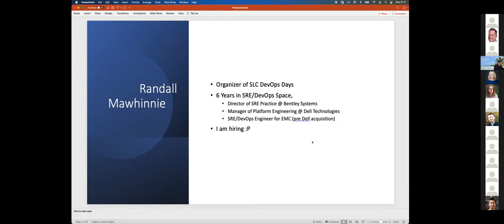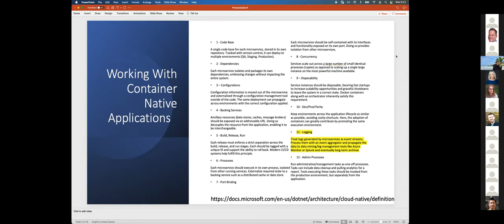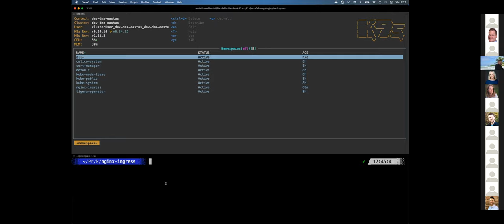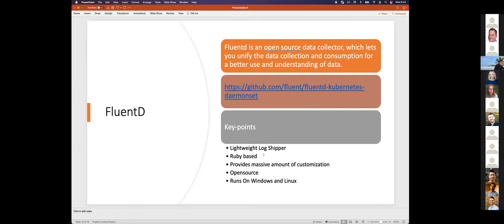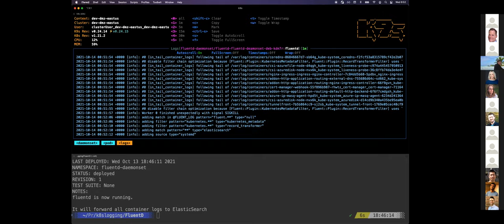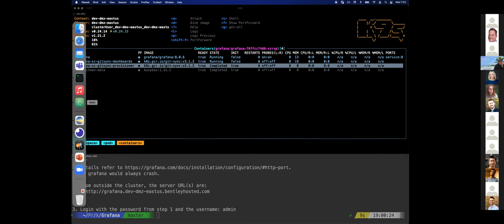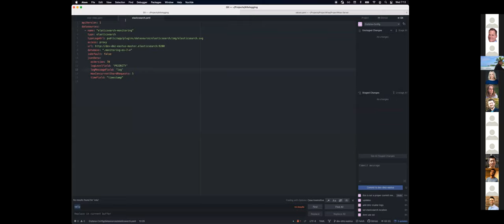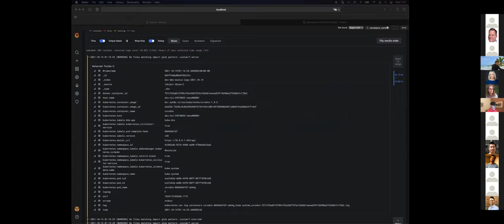Kubernetes Observability 101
Oct. 13, 2021 - DevOps UT Meetup
Presenter: Randall Mawhinnie

With Kubernetes having been widely adopted as the Container Orchestration Framework of choice, engineers and operators need better visibility to understand and explore the performance of their containerized workloads. This Open ended demonstration/ Open Discussion will take a deep dive into how to extract Kubernetes Logs, Metrics, and Traces. We will review some of the more common tools used in this space, and Run a simple deployment of a FluentD/Elastic/Grafana/GoAlert Stack to allow End to End monitoring and alerting of your Environment.

Common technologies that will be reviewed

* FluentD
* Prometheus
* Elasticsearch
* Grafana
* GoAlert